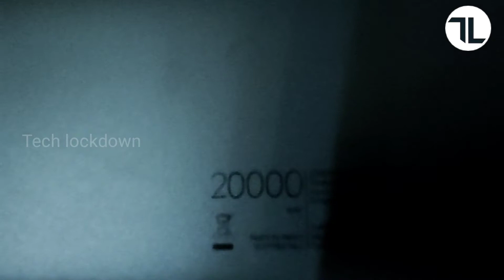redmi power bank unboxing | redmi power bank 20000 | Tech Lockdown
redmi power bank price unboxing specifications by tech idea,
redmi power bank 2i unboxing,redmi power bank price unboxing specifications by tech idea,
redmi power bank unboxing in telugu,
redmi power bank unboxing in hindi,
redmi power bank unboxing in tamil,
redmi 20000mah power bank unboxing in hindi,
redmi power bank 10000mah unboxing in tamil,redmipowerbankunboxing ,redmi power bank cover,